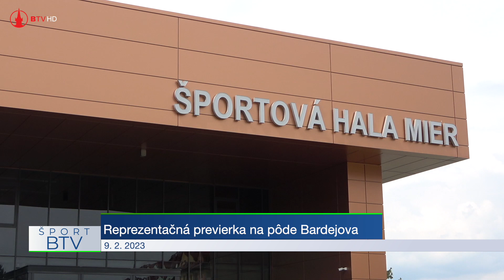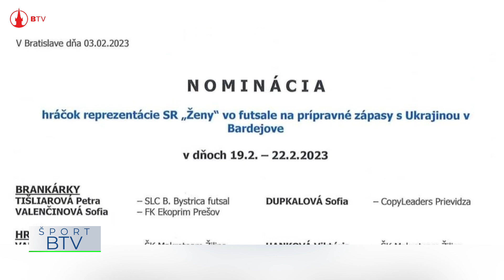Reprezentačná previerka na pôde Bardejova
Slovenskú ženskú futsalovú reprezentáciu čaká prvá previerka v roku 2023. Februárový dvojzápas s Ukrajinou bude hostiť ŠH Mier v Bardejove.